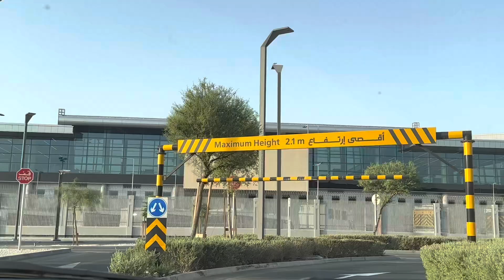Saturday roaming around | Bahrain